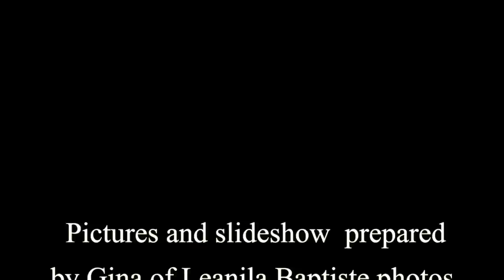tae and teshawn wedding